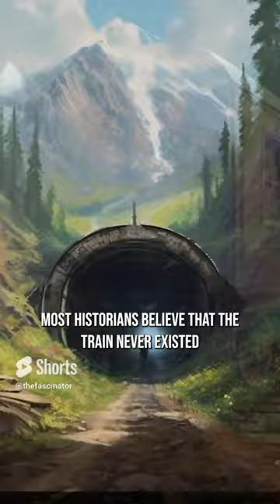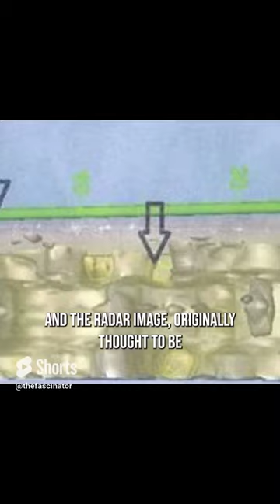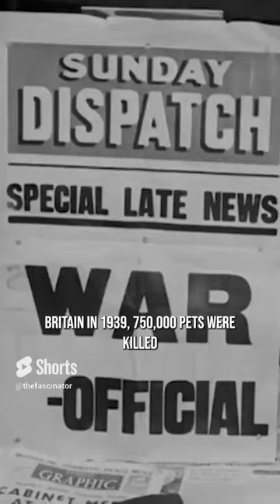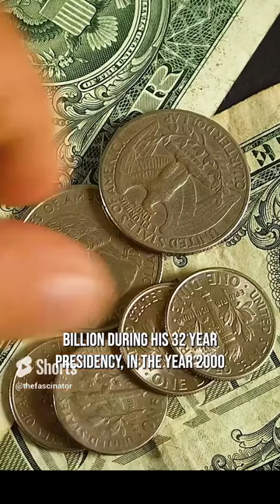Collection of Crazy facts Shorts 7